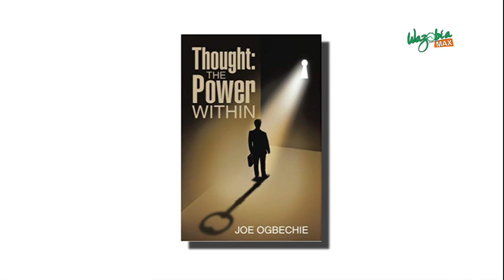DISCOVERING SELF AND POWER POSSESSED WITHIN - BEN JOE OGBECHIE _ GMNS